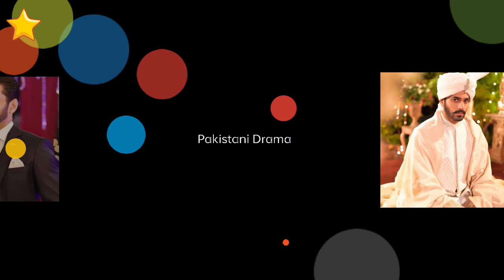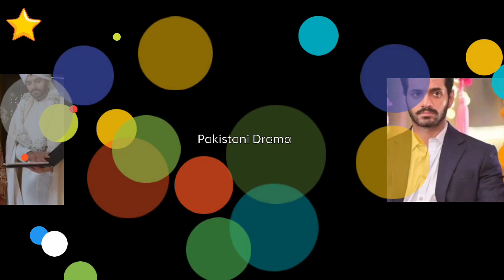Tere Bin full Wedding Photoshoot || Meerab & Mustasim